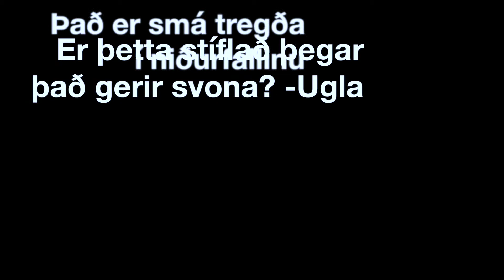kósett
This video is about kósett